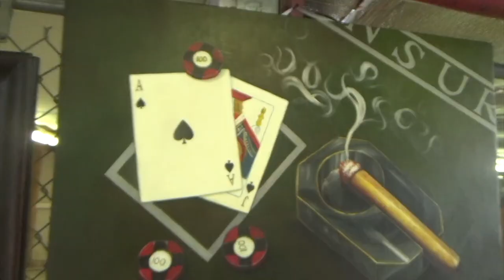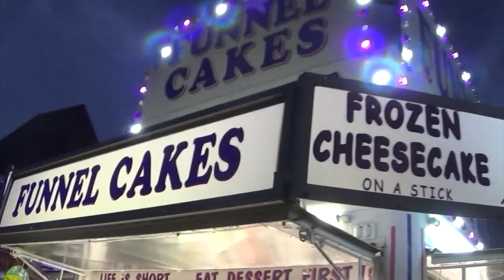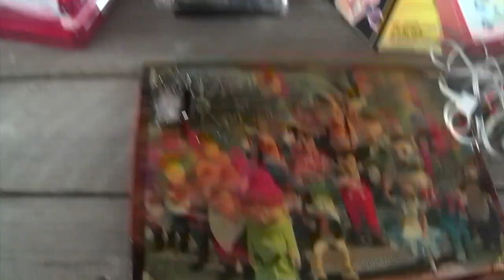The Misadventures Of The Video Game Wizzard Episode 267: LABOR DAY WEBSTER TRIP WOO!